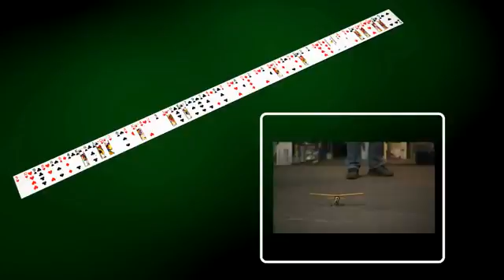12018 Bibliothek Channel 5 Is bridge a sport؟